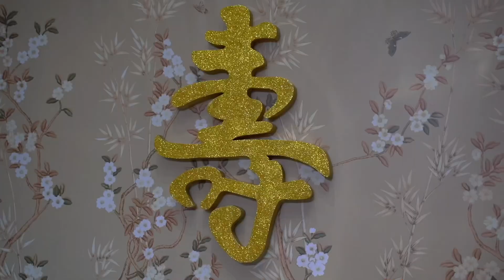80TH BIRTHDAY PARTY OF DEWI SUTINI JONG // AMORET ORGANIZER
80 tahun merupakan angka yang dianggap satu titik pencapain oleh orang Chinese, hari ini Dewi Sutini Jong merayakan ulang tahun tersebut dengan keluarga, teman-teman serta relasi kerjaannya, dapat di lihat banyak Jendral, TNI, Polisi, serta Ahok menghadiri pesta Ulang Tahun ini

80th BIRTHDAY PARTY OF DEWI SUTINI JONG
Organized by Amoret Organizer

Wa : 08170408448